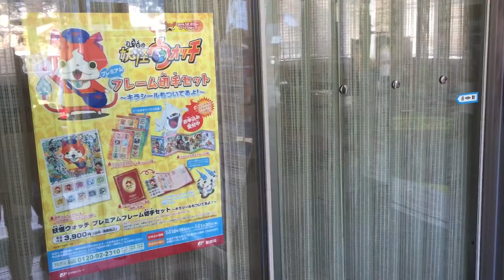妖怪ウォッチ 郵便局のポスター フレーム切手セット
郵便局にあったポスターを撮影しました